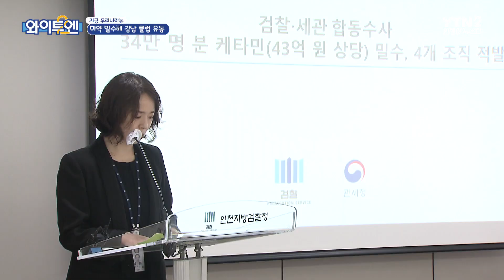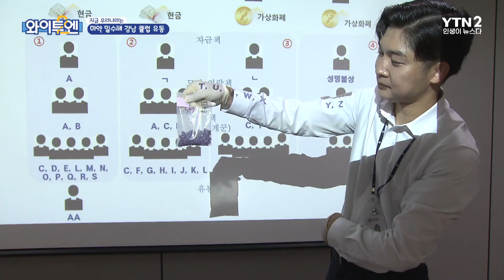여자친구까지 운반책으로...마약 밀수해 강남 클럽 유통ㅣ와이투엔[244회] / YTN2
태국에서 마약 수십억 원어치를 몰래 들여와 서울 강남 클럽 등에 유통한 20여 명이 검찰과 세관의 합동 수사로 붙잡혔습니다.
클럽에서 일하거나 유흥을 즐기다 마약을 접한 뒤 밀수까지 나선 건데, 여자친구나 동생에게 운반을 맡기기도 했습니다.